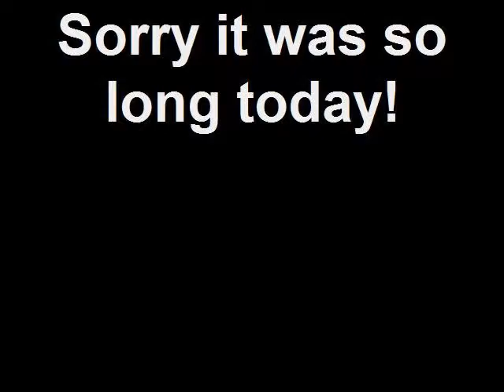COWS! MOOOOO!!! (Day 14)